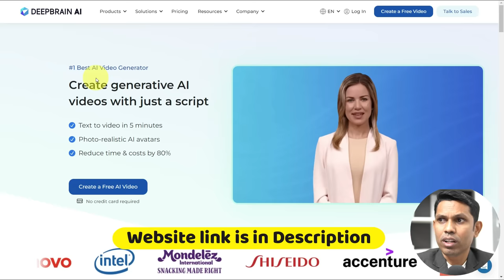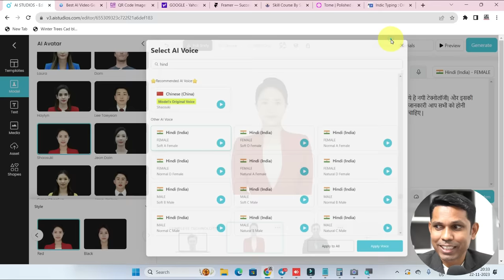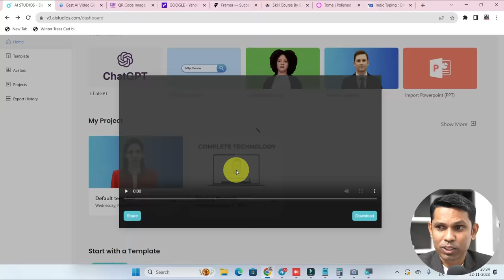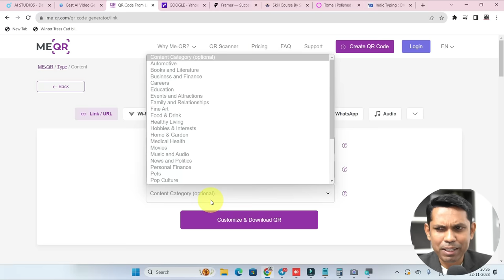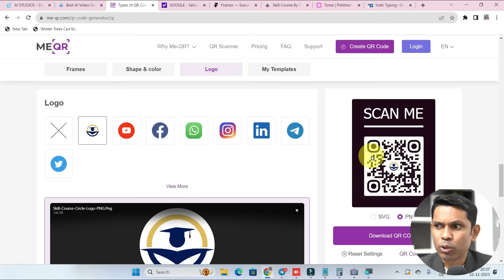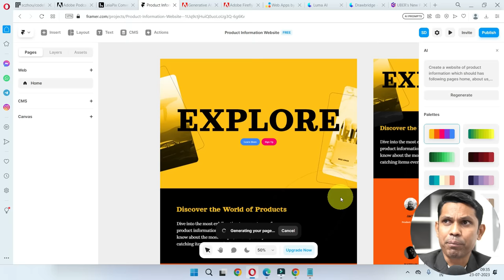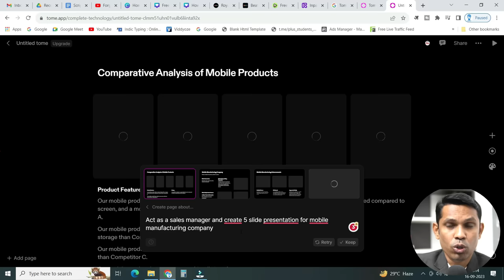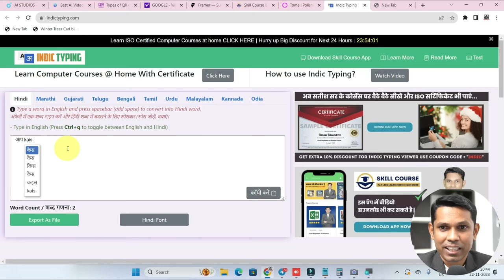5 AI Website You Must Try Before 2023 Ends. Best AI Websites In Hindi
5 AI Websites You Must Try Before 2023 Ends. Best AI Websites In Hindi.

In this video, we have explained 5 amazing websites which will help you to save your time. Please watch the video till the end.

Time Stamps
0:00 - Introduction
1:04 - Best AI Website No.1
5:06 - Best AI Website No.2
7:13 - Best AI Website No.3
9:58 - Best AI Website No.4
10:44 - Best AI Website No.5

Course Features :
✅ PDF Shortcuts
✅ Course Completion Certificate
✅ Instant Access